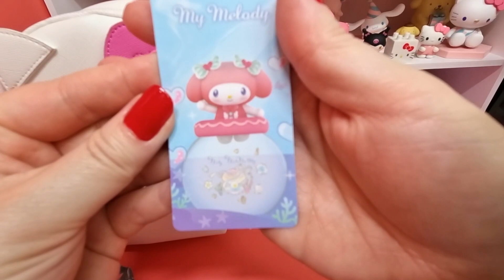Ganhei Uma Mochila Da Hello Kitty Com Balas, Sais De Banho e Miniatura